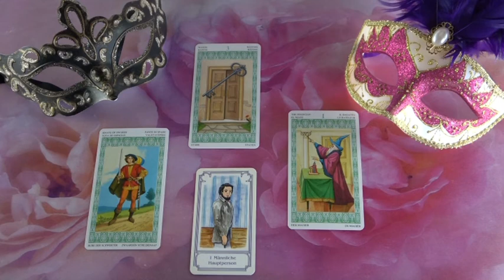??? Jóslás, március 14-én